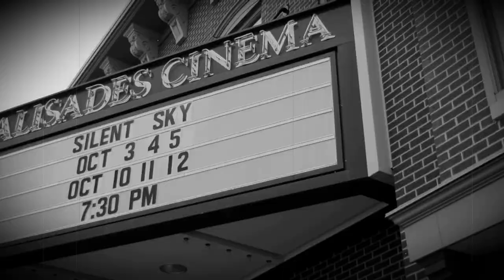Joy (OJ8): Personality Video (Campus Canine) (HOMED)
JOY is a 6-month-old Comfort Retriever who is READY to take on the WORLD! She has never met a stranger, bringing smiles and happiness to all who meet her. She loves exploring new places and trying new things. She adores belly rubs and "ear scratchies." Are YOU ready to take Joy on your next ADVENTURE?